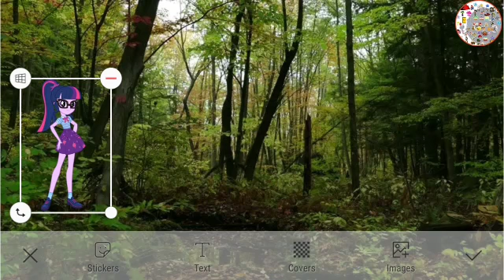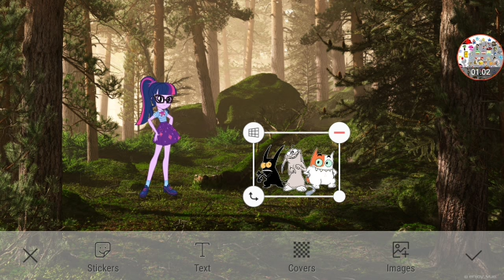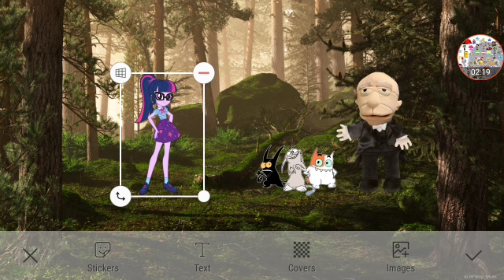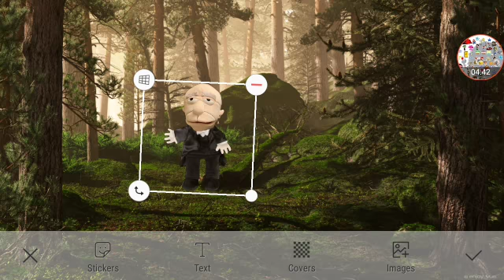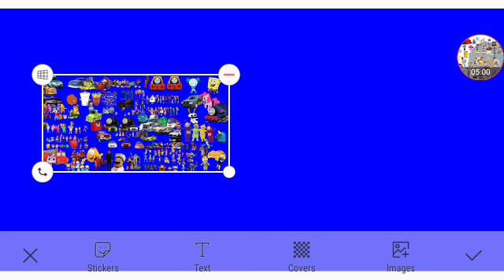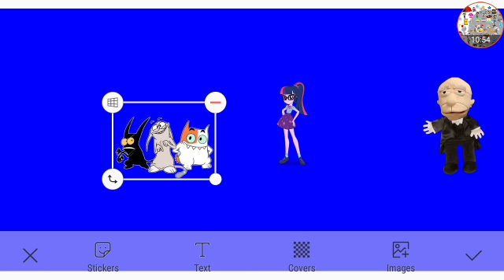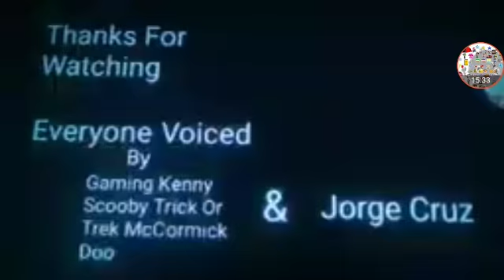Built In Stores In The Mansion Part 5g Out Of 5 + The Start Of El Mago's Wand Is Gone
TheWholeCrew Themselves
And Yes Mr Blik Gordon And Waffle Are The New Characters And Chives Is Joining The Mansion Too